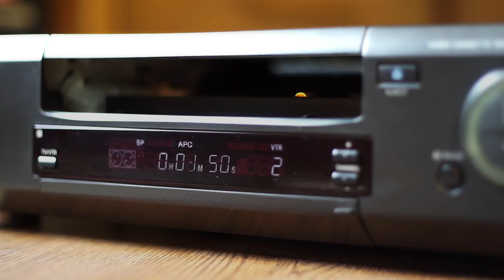APC UPS and HIkvision Recording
A Complete Power (UPS